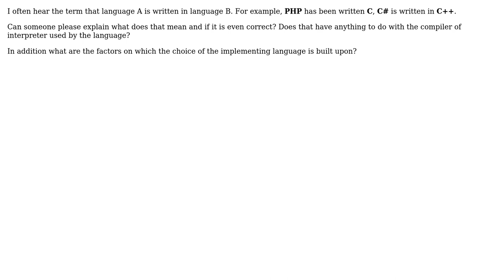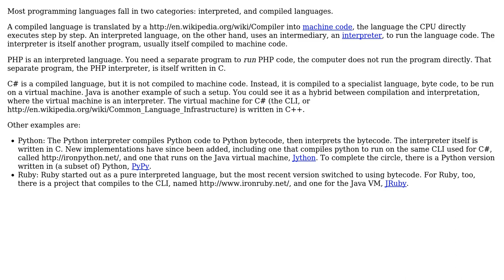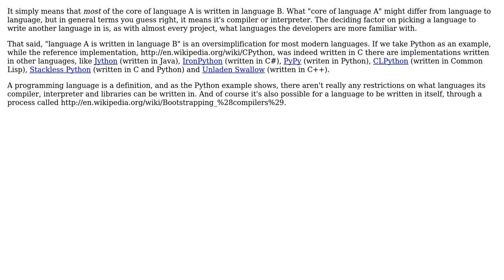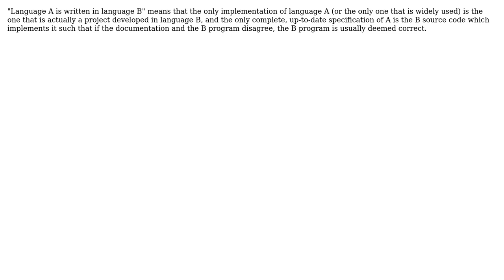Software Engineering: What does it mean that "language A is written in language B"? (7 Solutions!!)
Software Engineering: What does it mean that "language A is written in language B"?

With thanks & praise to God, and with thanks to the many people who have made this project possible! | Content (except music & images) licensed under CC BY-SA | Music | Images & others | With thanks to user yannis user thorsten muller user Songo user Michael Borgwardt user Martijn Pieters user KeithS user Kaz user Bryan Oakley and the Stack Exchange Network Trademarks are property of their respective owners. You are responsible for your own actions.